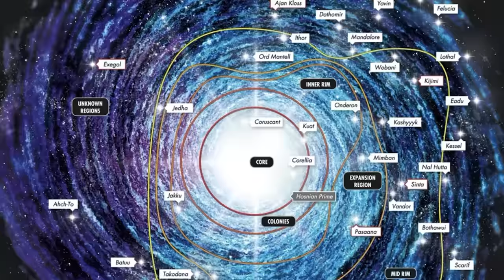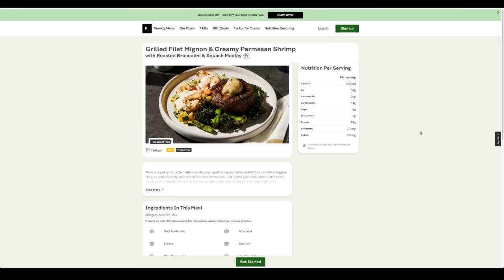AHSOKA and Star Wars REBELS RECAP - Everything You Need to Know Before AHSOKA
The Ahsoka series is drawing from more than 40 years of Sar Wars history, drawing from the original trilogy, prequels, Clone Wars, Thrawn novels, and Star Wars Rebels. We're summing up hundred sof hours of programming for you in this video!

0:00 Recap
13:50 Rebels Recap

Hey welcome back ScreenCrush, I’m Ryan Arey nd, and I am here to recap a lot of Star Wars for you. We’re going to cover the entire series of Star Wars Rebels,and the histories of Thrawn and Ahsoka Tano–basically this is everything you need to know before watching the Ahsoka Tano series. And if you’re only here for the rebels recap the chapter is marked below. We have a lot to cover, so let’s get to it.

Ahsoka was born in a small village on planet Shuli. Which was part of the Galactic Republic. The republic has stood for a thousand years, protected by Jedi knights, who wield a cosmic energy called the Force. Ahsoka showed Force sensitivity even as an infant, when she persuaded a space-tiger not to eat her. Years later she was adopted into the Jedi order by master Plo Koon.

Soon after this, the events of the phantom menace happen. After evil space teamsters invade a planet with robots, Jedi master qui gon jinn and his apprentice Obi-Wan Kenobi save the life of the queen of naboo, Padme amidala–then they get sidetracked to tatooine, where they meet a kid named Anakin Skywalker who is unbelievable powerful with the Force [clip].

They take Anakin back to Coruscant, the capital of the republic, where the naboo crisis leads to a new chancellor being elected–named Sheev Palpatine. Meanwhile the Jedi are worried about the re-emergence of the Sith, their sworn enemies who use the dark side of the Force. Anakin immediately takes the heroine to Padme, qui gon is killed by a sith lord named Darth Maul, Obi-Wan gets revenge and promises to train Anakin.

Maul is from planet Dathomir, which is inhabited by powerful dark side users called the night sisters. Tears after Maul's defeat, the night sisters build him robot legs and restore his sanity.

But now we have to go to an unknown region of the galaxy. This is going to get a little technical for a second, but it’s important. Ships in star wars navigate through a kind of subspace called hyperscale using super advanced computers that chart through the galaxy, like Han explains [clip].

It's been theorized that hyperspace is somehow tied to the Force itself. The earliest hyperspace travelers developed the technology because they observed space whales called purgill using the Force to travel through hyperspace–and it’s also thought that early Force users or Jedi were responsible for navigating hyperspace before the technology existed to do so.

But the unknown region is nearly impossible to navigate because thousands of years ago there was some kind of natural disaster that damaged hyperspace, creating dangerous pockets called the chaos. People who live in the Unknown Regions use Force sensitive people called navigators to sense their way through this chaos.

So the Unknown Regions are totally separate from the rest of the star wars galaxy, with different races, technology, and customs. Think of it as the old world, and the new world.

So the major power in the Unknown Regions is called the Chiss ascendancy, a very secretive, advanced, and cautious government that rules many many planets. The Chiss are also a highly political culture, ruled by various families on a ruling council.